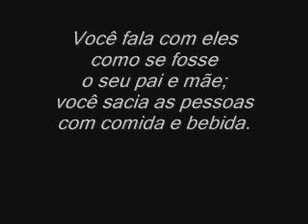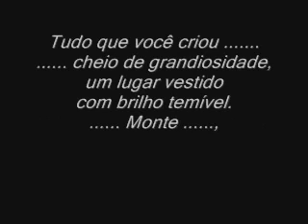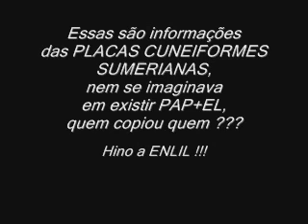Hino a um outro 'TÍTULO'.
Os irmãos sempre estiveram nas paradas, nas PC's com seus nomes, no PAP+EL, com 'título'.